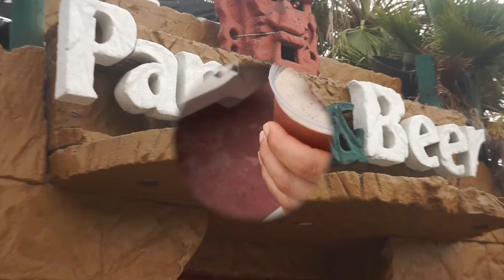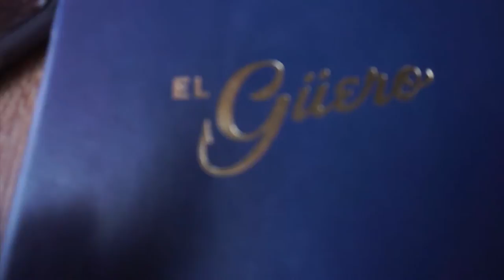Papas & Beers Vlog | Beautybybliss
his yallll here with a sick vlog that doesn't do my weekend justice